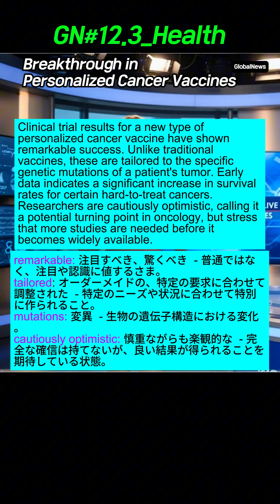GN#12_3 【英語リスニング】 世界ニュースで学ぶ時事英語。聞くだけで語彙力が向上します。Global Newsテーマでリスニング力を高めましょう。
◆ News Script & Source
[GN#12.3_Health: Breakthrough in Personalized Cancer Vaccines]
* News Source: Reuters

Clinical trial results for a new type of personalized cancer vaccine have shown remarkable success. Unlike traditional vaccines, these are tailored to the specific genetic mutations of a patient's tumor. Early data indicates a significant increase in survival rates for certain hard-to-treat cancers. Researchers are cautiously optimistic, calling it a potential turning point in oncology, but stress that more studies are needed before it becomes widely available.

この動画の内容は、世界ニュース記事を英語学習用に再構成したもので、実際のニュースを基に制作されていますが、時点や一部の内容が多少異なる場合があります。
リスニング力と語彙力を同時に向上させられる英語学習コンテンツを、通勤・通学中のリスニング練習、シャドーイング、ディクテーションクイズなど、様々な学習方法に活用してみてください。

◆ この動画で学べる内容
• ネイティブスピーカーが話す自然な速度の英語の聴き取り
• ニュースでよく登場する重要な時事英語の単語
• 世界の動向に関する知識と英語表現